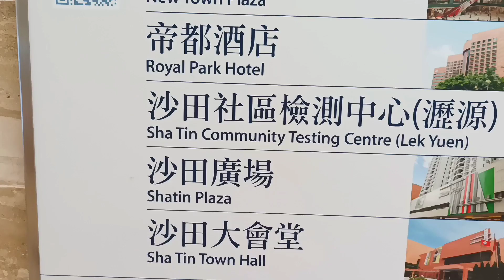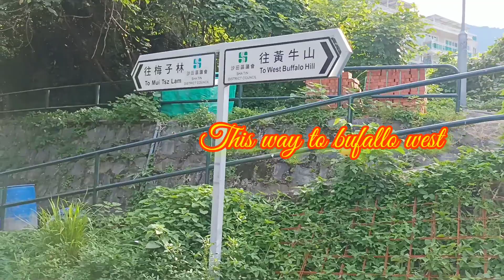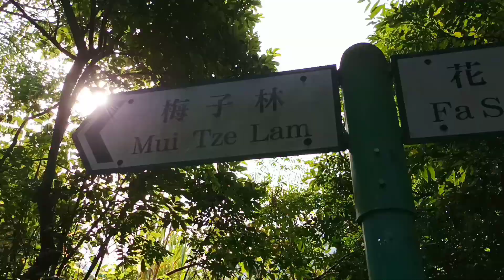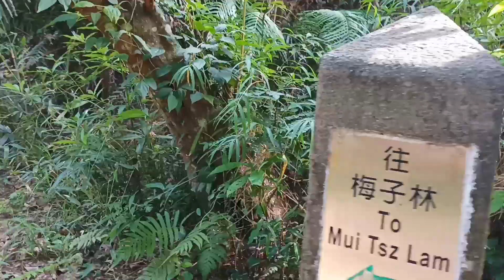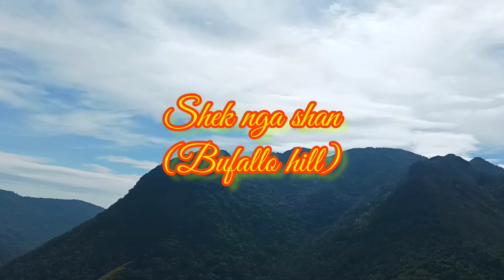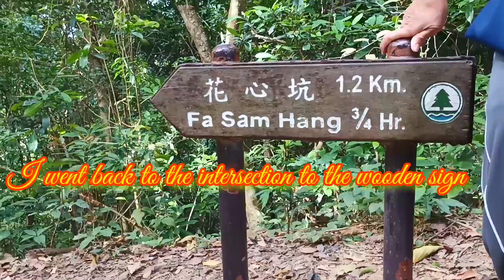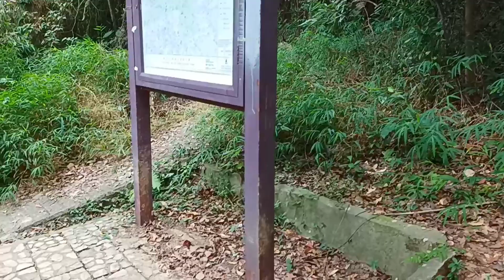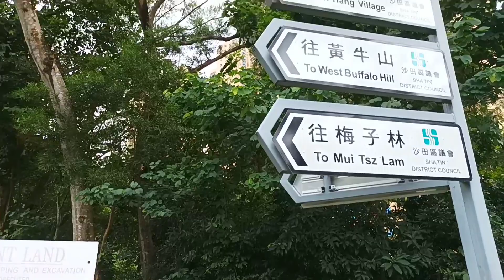Nui Po Shan-BuffaloHill-West Buffalo Hill Hike full video